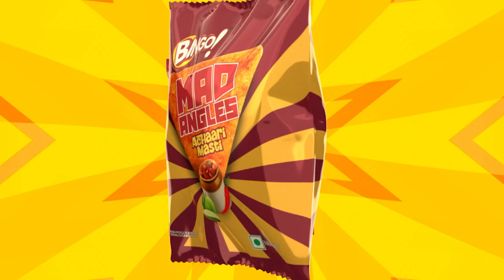ITC Bingo Mad Angles : Spiel video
Bingo! wanted to create a video for their sales team for their new pack launch – they wanted something unique and innovative.

Pixelfox used the old Mad Angles ads to create a story for the new pack launch. We communicated the selling story and used the 3 angles of mad angles to communicate the 3 main selling points.